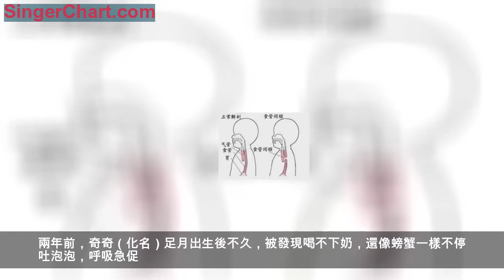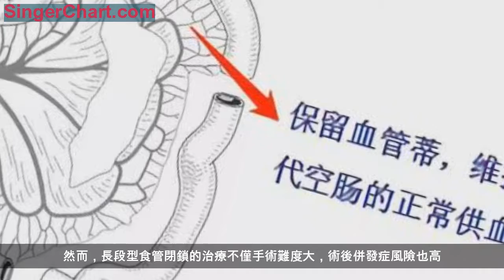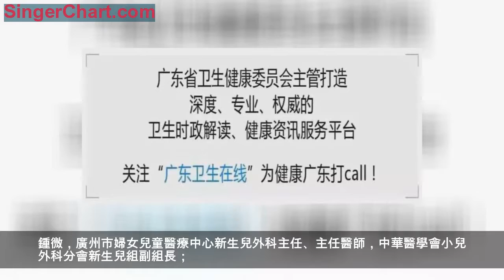寶寶食道閉鎖成「死胡同」，廣東醫生首創術式巧手「解鎖」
【溫馨提示：還沒關注廣東衛生在線的小夥伴們記得點擊右上角關注哦~】
新生命誕生本是件開心的事
但若剛出生的寶寶
像螃蟹一樣吐泡泡
還吃不進東西
爸爸媽媽一定心急如焚
幸好這個不幸的寶寶
2歲時遇到了「幸運之神」
把他拉回到正常狀態
到底咋回事？
廣東衛生在線與你一同了解

鍾微 廣州市婦女兒童醫療中心新生兒外科主任、主任醫師
兩年前，奇奇（化名）足月出生後不久，被發現喝不下奶，還像螃蟹一樣不停吐泡泡，呼吸急促。更嚇人的是，當醫生嘗試為其插胃管時，發覺奇奇的食管竟是個「死胡同」，沒有和胃連通。
心急如焚的父母帶著奇奇來到廣州市婦女兒童醫療中心求醫。最終，奇奇被確診為先天性長段缺失型食管閉鎖。

先天性食道閉鎖在新生兒期並不罕見，是新生兒嚴重的先天性畸形之一，發病率為1/4000，且產前超聲檢查不易被發現。此類患兒最初的症狀是不斷流口水、吐泡泡，當進行餵養時會出現窒息、咳嗽和紫紺等，嚴重時可危及生命。
廣州市婦女兒童醫療中心新生兒外科主任鍾微主任醫師告訴廣衛君，奇奇伴有氣管瘺，即食道與氣管之間存在一個異常通道，使他吸入的氣體會直接進入胃部，「這種情況很容易繼發吸入性肺炎」，鍾微表示，如果不及時治療， 寶寶會因無法進食而脫水、消瘦，甚至可能死於肺炎和失水，手術是唯一治療方法。
然而，長段型食管閉鎖的治療不僅手術難度大，術後併發症風險也高。據統計，長段缺失型食管閉鎖術後吻合口瘺、吻合口狹窄及疾病致死率分別高達：50%～80%、75%～100%、50%～80%。
「一般情況下，我們會選擇延長患者自身的食管，通過把兩端接駁起來，再次打通患者的食道，這種叫食管延長吻合術。」鍾微介紹，然而，由於奇奇食管缺失段太長，食管無法延長到合適長度，只能採用食管替代手術。
考慮到奇奇年紀太小，器官發育未成熟，對食管替代手術不耐受， 鍾微決定先幫奇奇進行食管造瘺和胃造瘺，讓奇奇恢復正常呼吸與進食，調整好身體狀況後，等待合適時機再進行手術。
奇奇病情的暫時緩解並沒有讓鍾微鬆一口氣。
食管替代手術分為胃代食管術、結腸代食管術和小腸代食管術三種。三者各有所長，手術難度及術後可能出現的問題也各有側重，哪一種對奇奇最合適呢？
鍾微介紹，用胃和結腸替代食管，手術操作相對容易，但胃很容易擴張，而且是酸性環境，容易反流形成食管炎。如果用結腸替代食管的方法，結腸蠕動功能不夠好，而且有異味，將來有可能影響患兒的生活質量和社交。
再三思量後，鍾微決定挑戰難度最大的小腸代食管術，並使用了一種創新做法：在保留為小腸供血的血管蒂的前提下，鍾微為奇奇截取了一段30厘米的替代小腸（又稱替代空腸），封閉替代空腸兩端後，留置在奇奇體內，2個月後再用替代空腸成功替補奇奇缺失的食管。
「用小腸替補食管不能一蹴而就，很多醫生會選擇在一次手術中完成替代空腸 截取、食管
替補兩個步驟。但小腸的血運功能差，一旦出現壞死、缺血等情況，手術便以失敗告終。」鍾微告訴廣衛君，把替代空腸截取出來以後，雖然保留的血管蒂仍能為其供血，但相比以前，這截小腸獲得的供血量減少了，為確保替代空腸在供血減少的情況下仍能保持活性，應該給予它一個生長適應期。
因此，鍾微選擇循序漸進，把手術一分為二，提高手術成功率。
8月15日，鍾微為奇奇施行了替代空腸腸管預置術。10月24日，在麻醉、護理團隊的配合下，市婦兒醫療中心新生兒外科余家康、鍾微、何秋明三位主任，聯手為奇奇進行了手術：把奇奇帶有血管蒂的、游離的空腸從腹部一直拉伸，由胸骨後經過胸部到達「遙遠」的脖子，與頸部的食管進行了吻合手術，過程非常順利。
術後，在重症醫學科醫護團隊的幫助下，奇奇堅強地度過了出血、感染、吻合口癒合等一個個難關，身體逐漸康復，一個月後，複查吻合口恢復良好，沒有出現反流、梗阻等情況。看著奇奇2分鐘內就可以喝下200毫升的牛奶，家人流下激動的淚水，鍾微也露出了欣慰的微笑。
鍾微表示，奇奇今後還需定期隨訪，3個月觀察期內如果沒有出現吻合口狹窄情況，後遺症出現的機率會比較低，「食管」功能將慢慢恢復正常。
據悉，此次帶血管蒂空腸代食管術在我國屬於首例。 鍾微告訴廣衛君，基於以往手術經驗，帶血管蒂空腸代食管術 經過改良，保證了安全性，且患兒預後也比較好，對於長段缺失型食管閉鎖的患兒有很高的應用價值，希望今後能全面推廣，造福患兒。
鍾微，廣州市婦女兒童醫療中心新生兒外科主任、主任醫師，中華醫學會小兒外科分會新生兒組副組長；
從事小兒外科一線臨床工作20餘年，曾赴澳洲墨爾本兒童醫院、美國辛辛那提兒童醫院、美國波士頓兒童醫院進修，發表學術論文十餘篇，參編專著兩部。擅長：膽道閉鎖、先天性巨結腸、直腸肛門畸形、食道閉鎖、先天性膈疝、腹部腫瘤、消化道畸形等外科疾病及圍手術期管理。近年組建團隊開展消化道畸形術後功能恢復、營養、生長發育的綜合管理，開展胎兒醫學的產前諮詢、子宮外產時手術及生後序貫治療。
采寫｜蘇海寧
編輯｜Henin 責編｜黎曉心
通訊員｜周密、李雯
廣東衛生在線全媒體團隊出品